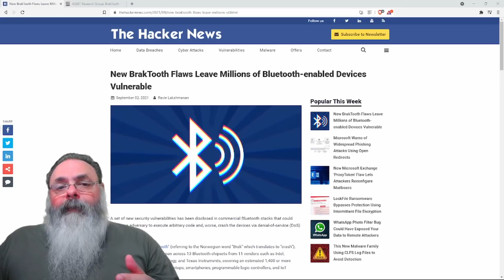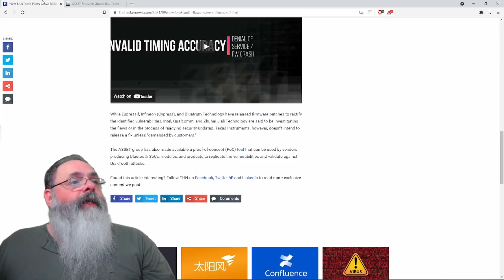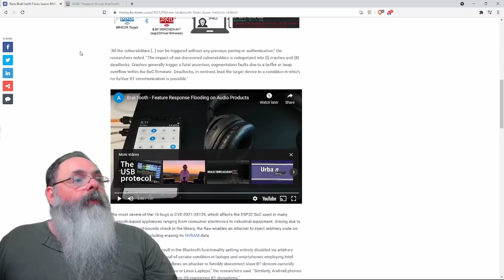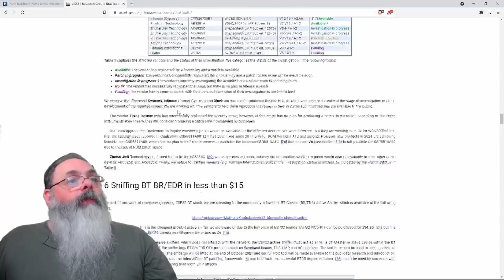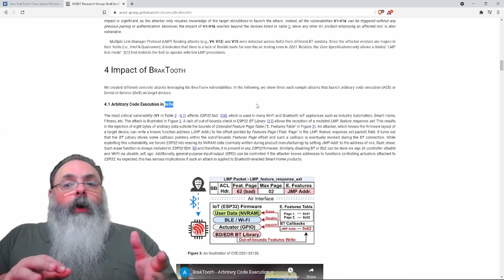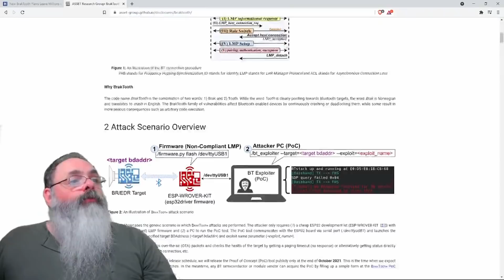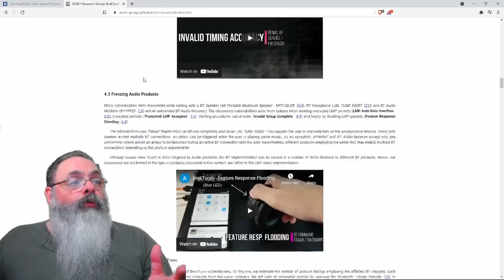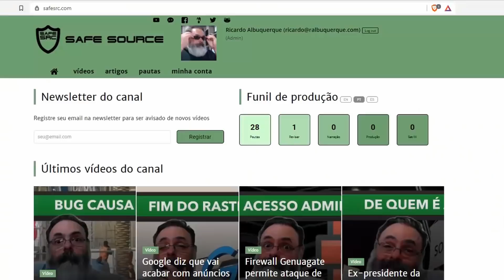Braktooth: Equipe liderada por brasileiro identifica várias vulnerabilidades no bluetooth